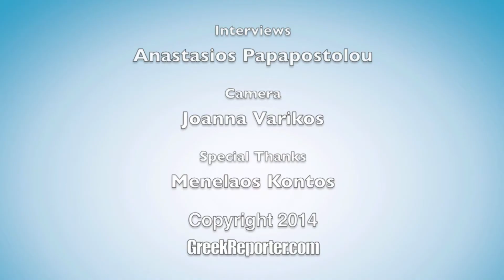Dwayne Johnson Talks "Hercules" and Gives Exercise Advice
- Dwayne Johnson speaks to Greek Reporter about playing Hercules, reveals that he wanted a movie premiere in Athens and gives exercise tips.